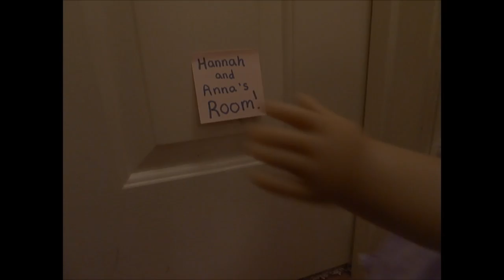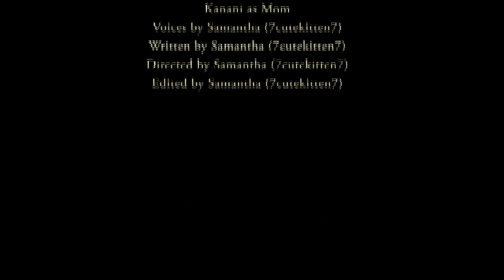The Walker Girls ch. 2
My new STOP MOTION AMERICAN GIRL DOLL series!
Chapter 2: Unwanted Anna
The five girls get some exciting news about their summer vacation, but something upsets Anna.